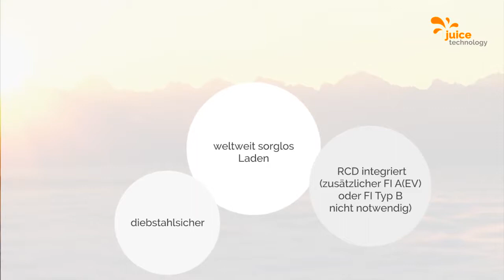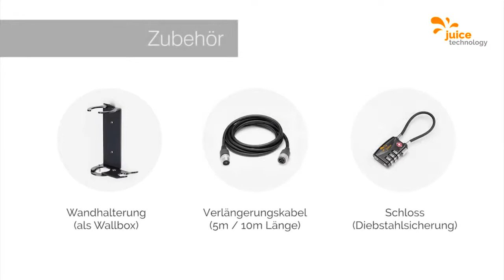Mobile Ladestation Juice Booster 2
Erfahren Sie in diesem Video alles über die geniale mobile Ladestation für Elektroautos